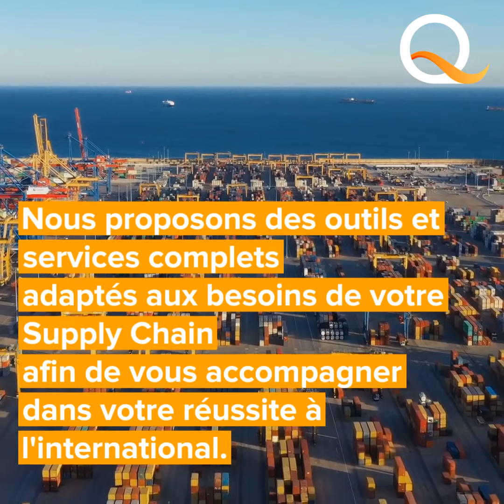❓🛂 Expertise douane de QUALITAIR&SEA - Transitaire / Commissionnaire de transport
❓🛂 Le Saviez-vous ? Nos experts en douane traitent plus de 300 000 déclarations par an.

Qualitair&Sea International Logistics vous accompagne sur les enjeux de la réglementation douanière. Dotés d’une cellule d’experts, nous vous proposons des solutions douanières ainsi qu’une gamme complète de prestations opérationnelles et d’accompagnements au service de votre SupplyChain.
Nos outils et BI permettent un pilotage de l’activité douane incluant le suivi en temps réel, la dématérialisation des dossiers douane ou encore l’extraction des documents et déclarations.

Notre service client est disponible 24/7 pour répondre à vos questions, vous donner des conseils

Notre Expertise Douanière :
✅ Gestion des flux Import-Export
✅ Pré-dédouanement
✅ Dédouanement multimodal
✅ Procédures standards et simplifiées
✅ Dédouanement en aérogare
✅ Veille réglementaire